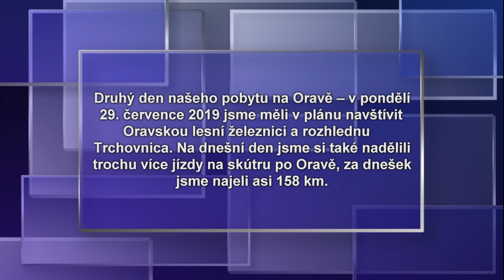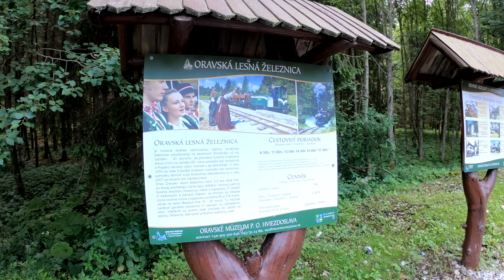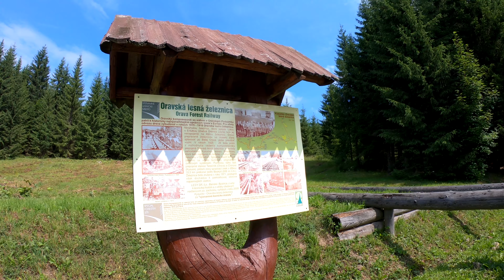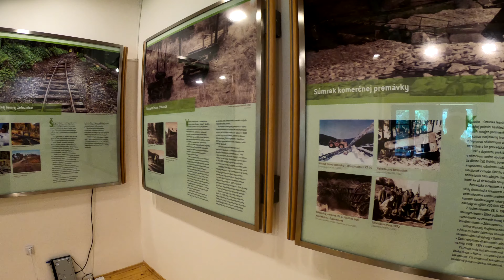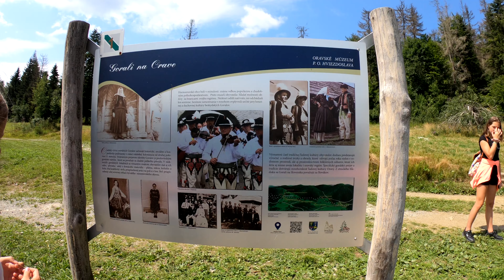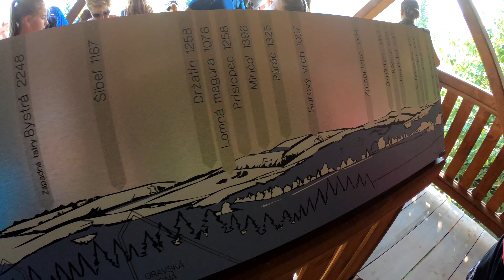Oravská lesní železnice, rozhledna Trchovnica – letní skútr dovolená - 29.7.2019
Letní dovolená 2019 na skútru  Yamaha X-Max 400 ABS
Druhý den našeho pobytu na Oravě – v pondělí 29. července 2019 jsme měli v plánu navštívit Oravskou lesní železnici a rozhlednu Trchovnica. Na dnešní den jsme si také nadělili trochu více jízdy na skútru po Oravě, za dnešek jsme najeli asi 158 km.
Ve videu uvidíte sestřih z cesty z penzionu Kubínská Hoľa, kde jsme byli ubytovaní, na Oravskou lesní železnici – stanice Tanečník, prohlídka stanice, jízda vláčkem, prohlídka rozhledny Sedlo Beskyd, cesta k rozhledně Trchovnica.